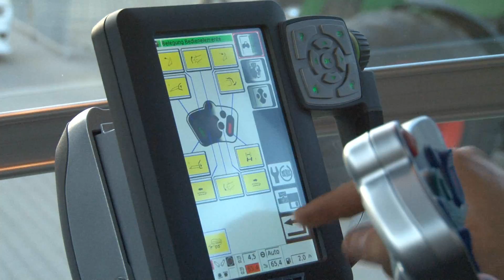Unterwegs mit dem Lohnunternehmen Fonk-Agrar [Fendt Traktoren]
Fonk-Agrar arbeitet eng mit dem Lohnunternehmen Reiff zusammen. Zu den Dienstleistungen zählen Transportarbeiten, die Grünlandernte und Gülletechnik. Im Einsatz sind Fendt Traktoren, Maschinen von Krone Joskin und Veenhuis.